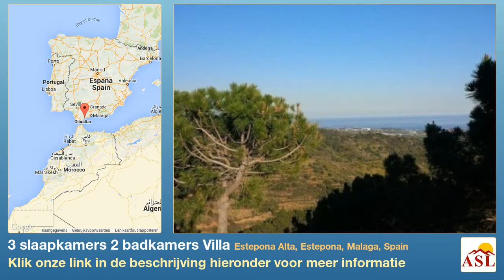3 slaapkamers 2 badkamers Villa te Koop in Estepona Alta, Estepona, Malaga, Spain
Meer informatie op Villa te Koop in Estepona Alta, Estepona, Malaga, Spain met 3 slaapkamer, 2 badkamers

Villa, Verhoogd, Geleverd : Onderhandelbaar, Gesepareerde keuken, Parkeerplaats: Carport, Pool: Privé, Tuin: Prachtige tuin, Richting: zuid
Uitzichten: Bergen, Panoramisch, Aangenaam, Zwembad, Zee, Omgeving.
Eigenschappen Airconditioning Warm/Koud, Vaste barbecue, Constructie van hoog niveau, Open haard, Ideaal voor familie, Ideaal voor liefhebbers van de, Betegelde vloer.